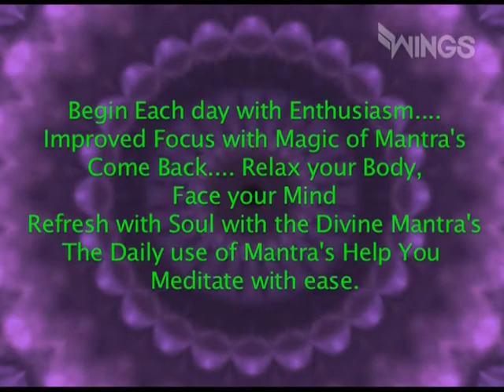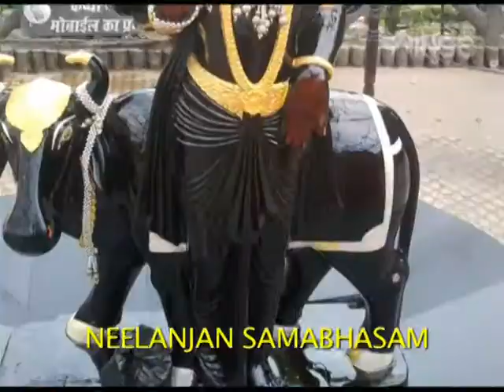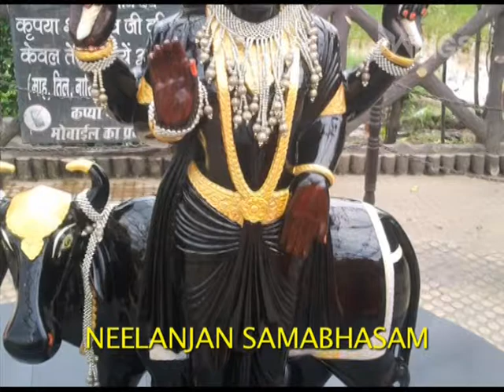Shani Mantra | Nilanjan Samabhasam Raviputram Yamagrajam by Suresh Wadkar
Credits:
Singer: Suresh Wadkar
Lyrics: Traditional

मन की शांति के लिए "भजन इंडिया" यूट्यूब चैनल पर भजन और भक्ति गीत सुने 🌸 🌸